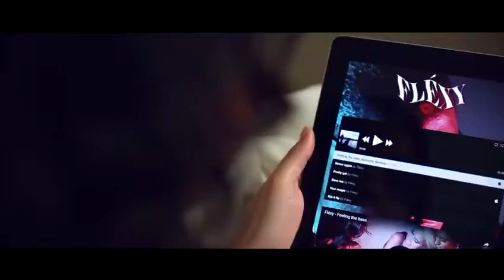Flex - Feeling the bass (Acoustic Version)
Subscrbe and share please
Naija gbedu tv